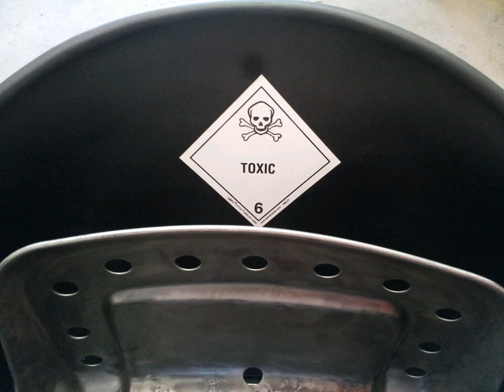My first rat rod lawn mower build.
Here's a slideshow of the mockup and build process of my old rat mower.  This was my first build.  It was in 2013. Sadly,  I sold it soon after it was done. :(